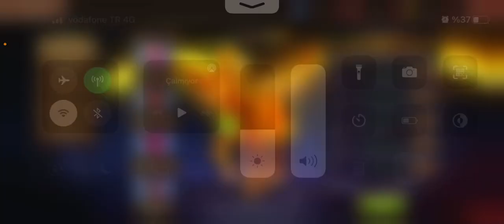DRAGON STORM FANTASY ⭐️ KAMPANYANIN BİTMESİNE SON 3 GÜN HUAWEİ APPGALLERY UYGULAMSINDAN FAYDALANIN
Arkadaşlar merhaba
SON 3 GÜN
Huawei appgallery ile yaptığımız anlaşma üzerinden sizlere yaptığım bu tanıtım da bahsettiğim linkler aşşağıda mevcut.
Yapmanız gerekenler
⭐️APPGALLERY telefonunuza yükleyin
⭐️Hesabınıza giriş yapın
⭐️İlk harcamanızda %30 huawei kupon
⭐️Diğer harcamalarınızda %20 kupon

Eğer sürekli harcama yapıyorsanız benimle irtibata geçin size sürekli %20 kupon iadesini sürekli tanımlayalım

⭐️Huawei Puan&Kupon kampanyası

⭐️ Kupon  Etkinliği

İsterseniz aşşağıda Discord linkinden de kampanyaları takip edebilirsiniz